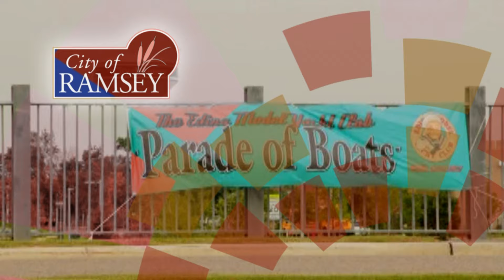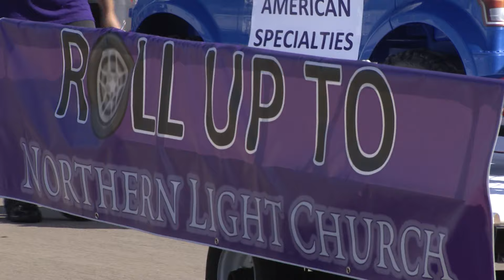Ramsey Happy Days Parade 2015